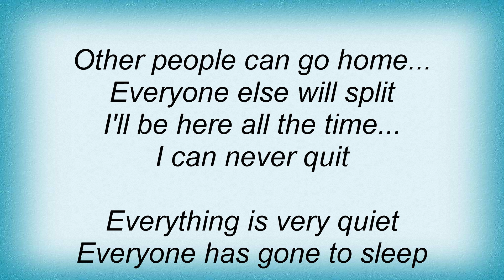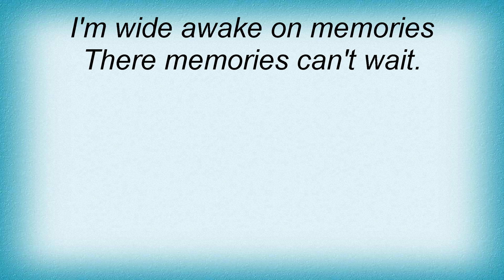Talking Heads - Memories Can't Wait Lyrics